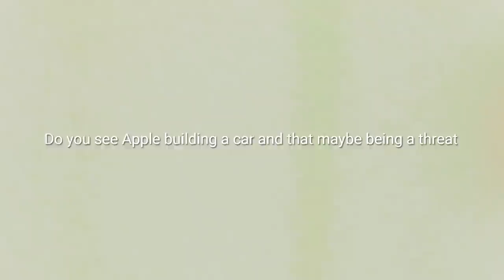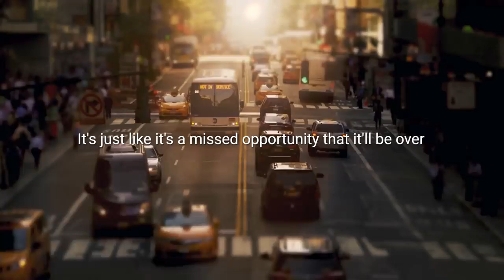Elon Musk's Reaction On The Apple iCar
Elon Musk talks about the Apple iCar. Apple's EV, electric vehicle competition to Tesla Motors, Elon Musk's EV, electric vehicle company.

🎁 GET YOUR 2 FREE STOCKS worth up to $1,600 when depositing $100 on your new WeBull account!

✅GET NORDVPN (2-year plan + a bonus GIFT with a HUGE discount!!)

📈 Trade crypto on Binance! To the moon! 🚀🌕

👛Store Your Crypto With A Ledger Hardware Wallet For Best Safety!

💸 Earn Money Sharing Links! 📈

This video is related to elon musk, spacex, tesla, the boring company, neuralink, hyperloop, jeff bezos, mark zuckerberg, millionaires, billionaires, business, technology, motivational, motivation, elon musk motivation, elon musk motivational and more topics.

If you are or represent the copyright owner of materials used in this video and have a problem with the use of some of these materials, please contact me via my email in the "About" page on my channel, I am sure we will sort it out.